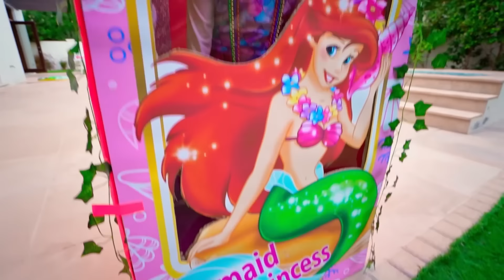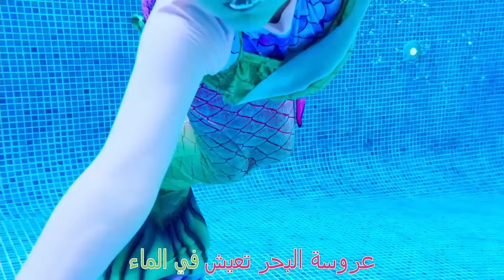السباحة في المسبح مع حورية البحر و فانيا مانيا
قصص عربية عن حورية البحر وأغنية حورية البحر لخمسة أطفال